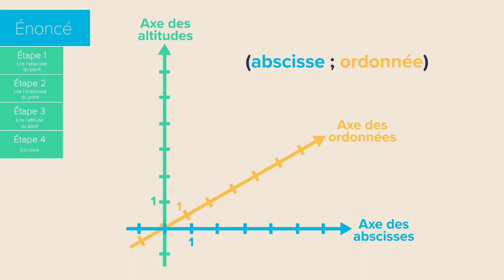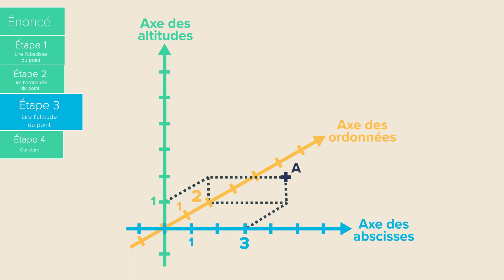Se repérer sur un pavé droit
Se repérer sur un pavé droit tu trouves ça compliqué ? Pas de panique, si tu as quelques minutes devant toi, je vais faire de toi un expert en la matière.

Des questions ? N’hésite pas à les poser en commentaire.
N’oublie pas non plus de répondre en commentaire à “La question de la fin”.

Plan de cette méthode :
00:00 : Intro
00:13 Explications
00:48 Énoncé
00:51 Étape 1 : Lire l'abscisse du point
00:59 Étape 2 : Lire l'ordonnée du point
01:09 Étape 3 : Lire l'altitude du point
01:16 Étape 4 : Conclure
01:31 La question de la fin